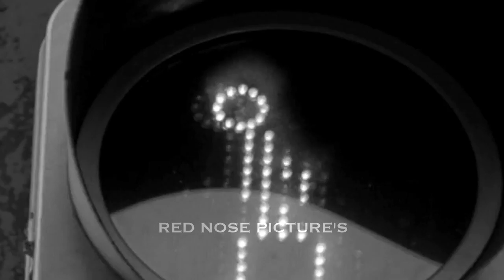DEMO REEL RED NOSE PICTURES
Somos una casa productora dedicada a realizar proyectos audiovisuales
donde el presupuesto no interfiera con la creatividad, la calidad y el profesionalismo
del producto final, con propuestas frescas, modernas y vanguardistas .

RED NOSE PICTURE`S esta integrado por un grupo de jóvenes cineastas, con
gran talento, visión propia, varios de ellos ya con premios ganados a nivel
nacional e internacional, con una experiencia de 10 años en el medio, asegurando
 de esta forma el profesionalismo en cada uno de los proyectos e integrantes
del equipo, asi como la alta calidad en cada uno de nuestros trabajos.

Para nosotros el cliente es muy importante, por lo cual siempre hacemos
que se encuentre lo mas cercano a la producción para que el producto
final cumpla con sus expectativas.